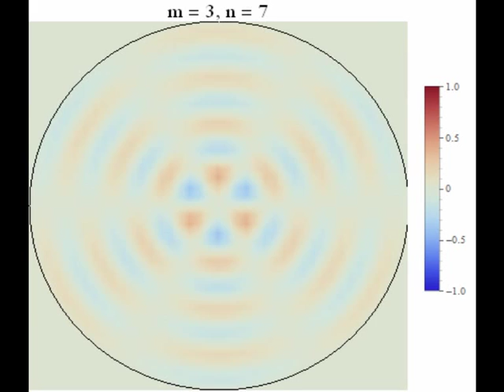Several Modes of a Circular Membrane (2D-Plot)